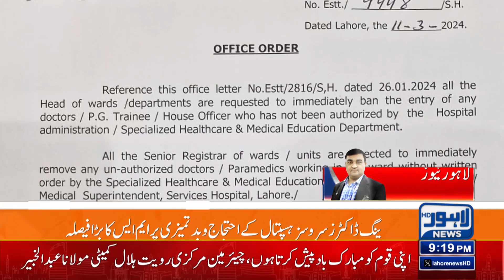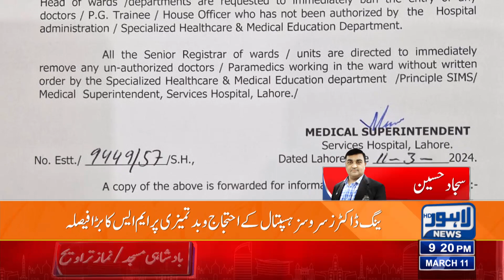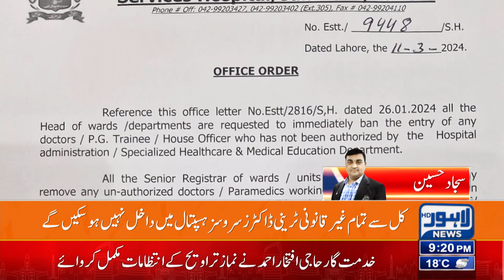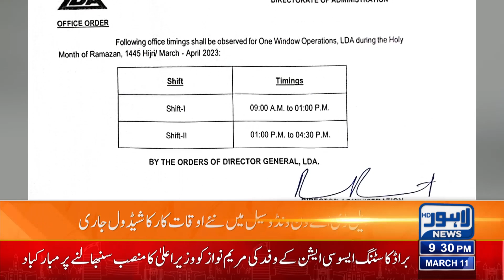Surprising Increase in the Prices of Milk and Yogurt | 09 PM Bulletin Lahore News HD | 10 MARCH 2024